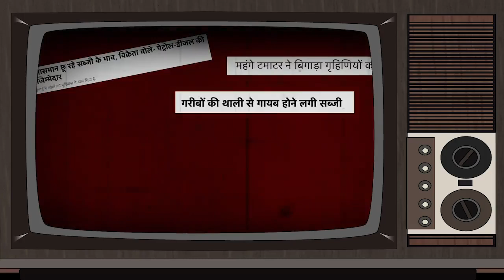देश पूछ रहा है- महंगाई के मुद्दे पर प्रधानमंत्री समेत भाजपाई नेताओं की जुबां पर लगा ताला कब खुलेगा?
महंगाई के मुद्दे पर चुप्पी तोड़ो।